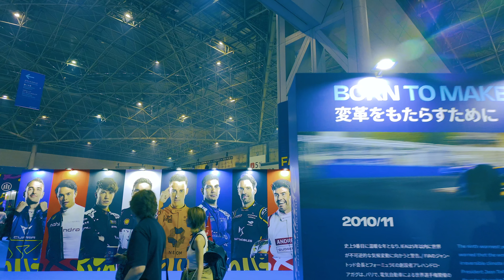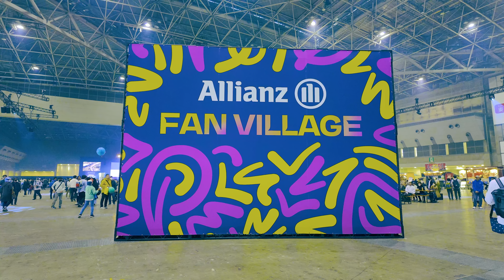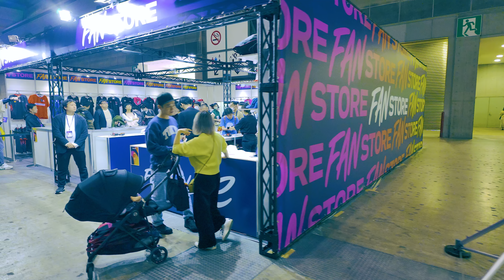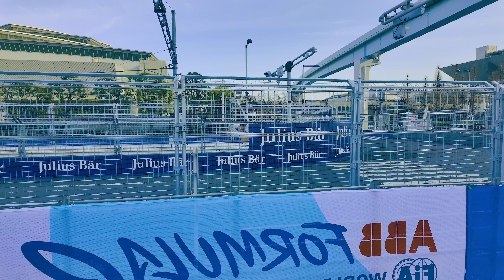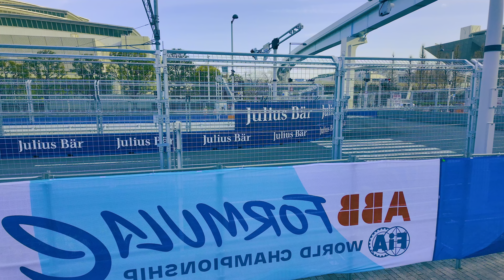[ Tokyo | Japan🇯🇵] ABB FIA Formula E 2024 Tokyo E-Prix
Tokyo Street Walk🚶

Hello Walkers!

WELCOME TO TOKYO🇯🇵 WALKING TOUR,

Here I am walking around in Tokyo city and making walking tour videos in Tokyo.
In this video, I walked around Tokyo Big Sight.

🎥FILMED ON 3/30th/2024

I appreciate your support and please keep supporting the channel.
I try to give you better-quality videos.